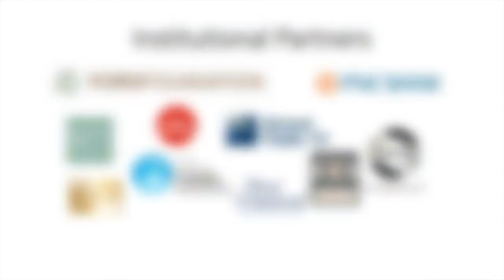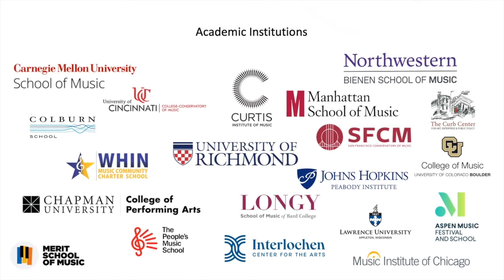Marc Bamuthi Joseph on Arts Engines with Aaron Dworkin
Marc Bamuthi Joseph, Vice President and Artistic Director of Social Impact at the Kennedy Center, articulates the difference between community engagement and empowerment through the arts.